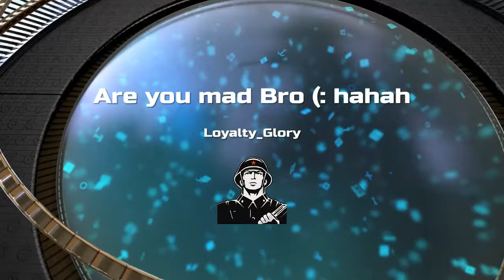RE6 survivors against a players they call themselves a Pro players ? XD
I never had any problem with them,I always play for fun and trying to follow the "Pro" Players rules No Spam,PW,QS,taunt and no 1vs2 or 3vs2 Etc..Just because I don't use the sniper rifle that much, I do some quick shots when I play with it by mistake XD and it happened with everybody so you guys will see my QSs in the video XD, these guys was totally unfair with me and I swear I never had a problem with anyone of them. I hope this kind of players gonna stop making the community of RE6 looks bad.